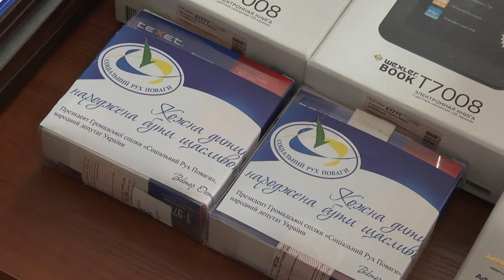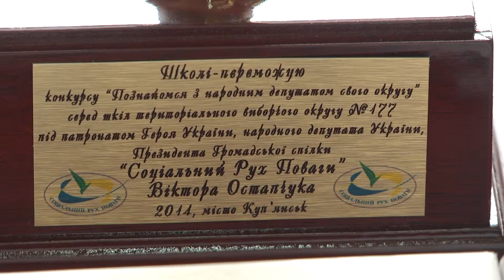Развитие села, поддержка малого бизнеса.